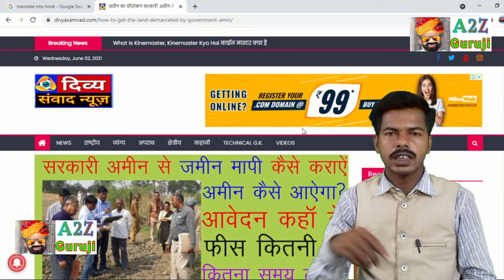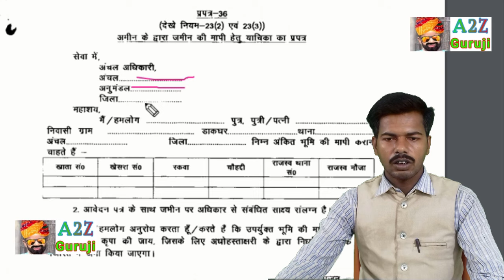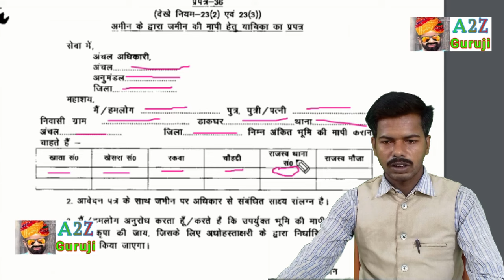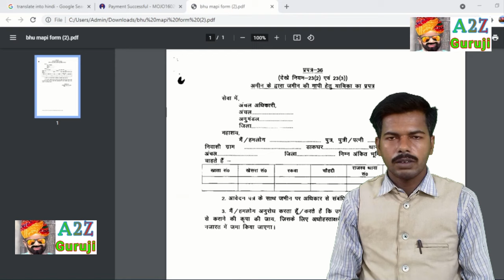भूमि का सीमांकन सरकारी अमीन से कैसे करवाएं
जमीन नापी के बाद कब्जा करने हेतु यह वीडियो देखें next video
   “रैयती जमीन क्या होता है? भूमि सीमांकन सरकारी अमीन से कराना चाहिए या प्राइवेट अमीन से? आप अपने निजी जमीन का सीमांकन करवा सकते हैं या सरकारी का भी? जमीन का सीमांकन में नोटिस कितने दिन पहले किया जाता है? आवंटित भूमि सीमांकन कैसे करें? भूमि सीमांकन कराने हेतु कितने रुपया का फीस लगता है ? भूमि सीमांकन के नियम क्या है? आप अपने जमीन का सरकारी अमीन से मापी कैसे करवा सकते हैं?
What is raiti land? Should the land demarcation be done by a government Amin or a private Amin? Can you get your private land demarcated or government's too? How many days before the notice is given in the demarcation of land? How to demarcate the allotted land? What is the fee for getting land demarcation done? What are the rules of land demarcation? How can you get your land measured by a government Amin?

Tags.
भूमि सीमांकन के नियम mp,
भूमि सीमांकन के नियम राजस्थान,
भूमि सीमांकन आवेदन पत्र,
भूमि सीमांकन के नियम cg,
भूमि सीमांकन के नियम उप,
भूमि सीमांकन के नियम ंप,
भूमि सीमांकन नियम,
जमीन की मापी कैसे करें,
जमीन का सीमांकन कैसे कराएं,
भूमि सीमांकन के नियम UP,
सीमांकन कराने हेतु आवेदन पत्र,
भूमि सीमांकन के नियम,
सीमांकन रिपोर्ट,
सीमांकन का अर्थ,
पटवारी जमीन सीमांकन,
सीमांकन हेतु आवेदन पत्र PDF,
सीमांकन हेतु आवेदन पत्र cg,
सीमांकन हेतु आवेदन पत्र PDF download Free,
सीमांकन हेतु आवेदन पत्र pdf bihar,
सीमांकन हेतु आवेदन पत्र bihar,
सीमांकन रिपोर्ट,
खेत का सीमांकन,
sarkari amin kaise bulaye bihar
jamin kaise napa jata hai
jamin ki mapi kaise kare
sarkari amin
amin jamin ko kaise napte hai
sarkari amin kaise bulaye jharkhand
sarkari amin ke liye application
jamin napi ke liye application
jamin mapani ka tarika
patwari jamin kaise napte hai
bihar amin
sarkari amin kaise bane
demarcation of land
jameen napne ka tarika
simankan ke liye aavedan kaise karen
jamin ka naap kaise kare
sarkari
amin
amin kaise bane
sarkari jamin apne naam kaise kare
जमीन नापने का तरीका
jamin napne ke liye application
amin jamin kaise napte hain
simankan kaise kiya jata hai
sarkari amin se jamin kaise nikale
demarcation of land procedure
jamin ki paimaish kaise kare
sarkari jameen
amin jamin kaise napte hai
co ko application kaise likhe
dhara 24 kya hai
land
bihar bhumi
hakbarari kya hota hai
jameen ki naap kaise karte hain
jamin ka naksha kaise dekhe
jamin mapi kaise kare
jamin napne ka app
khet ki map kaise ki jati hai
seemankan kaise kare
bhumi jankari
demarcation of land in odisha
jamin napi formula
simankan kaise kare
jameen
jameen kaise napte hain
jamin ka simankan kaise kare
pakki paimaish kaise hoti hai
jamin ka naap kaise hota hai
khet ki paimaish kaise ki jati hai
demarcation
demarcation kaise karte hain
jamin napne ka tarika in hindi
jamin vivad kaise suljhaye
khet ki paimaish kaise ki jaati hai
pakki naap kaise hota hai
zameen kaise napa jata hai
amin ka course
amin ka matlab kya hota hai
amin ki padhai kaise kare
anchal adhikari ke pass application
application
guniya se khet kaise napte hai
jameen ka naap kaise karen
jameen ka naksha kaise nikale
jameen ka siwana kya hota hai
jameen kaise nape
jameen kaise napte
jameen ke
jameen ki map kaise karen
jameen ki minti kaise kare
jameen ki naap
jameen ki registry kaise hoti hai
jameen ko kaise napte hain
jameen leta hai koi diya se neta kya kya hota hai document
jameen napi
jameen napne ka
jameen napne ka app
jameen napne ka apps
jameen napne wala machine
jameen per
jami mapar hisab
jamin ka batwara court se kaise kare
jamin ka sarkari rate kaise pata kare
jamin kaise mapa jata hai
jamin kaise napte hai
jamin ki jankari kaise kare
jamin ki naap kaise kare
jamin ko kaise nape
jamin mapi ke liye online kaise kare
jamin mapni application online
jamin mapni online arji
jamin napne wala app
jamin par kabja kaise hataye
zameen ki paimaish ka tarika
zameen ko kaise na paye
zameen ko kaise napte hain
खेत को कैसे मापते हैं
खेत नापने वाला ऐप
जमीन का नक्शा कैसे देखें
जमीन का नापी कैसे होता है
जमीन की नपती कैसे करें
जमीन कैसे नापते हैं
जमीन कैसे मापी जाती है
जमीन नापने वाला ऐप
जमीन मापी करने का तरीका
पटवारी जमीन कैसे नापते हैं
पटवारी जमीन को कैसे मापते हैं
सरकारी अमीन के कितना रेट है
सरकारी अमीन से मापी कैसे कराए
सीमांकन के नियम
सीमांकन के लिए आवेदन कैसे लिखें
सीमांकन कैसे किया जाता है